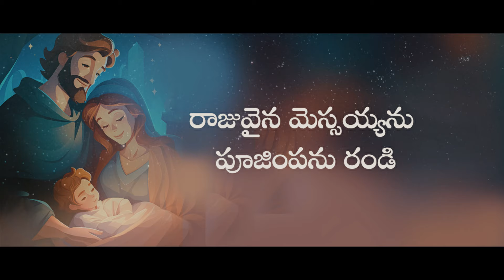REDU NEDU || telugu christmas songs || Pradeep M || PRABHU PAMMI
REDU NEDU JANIYINCHINADU | LATEST NEW TELUGU CHRISTMAS SONGS 2022 | PRABHU PAMMI | 4K || christian songs telugu || latest christmas songs

Verse:
జన్మించినాడు శ్రీ యేసు రాజు బేత్లెహేమందున
సర్వోనతుడు వెలసినాడు రక్షణిచ్చుటకు
తూరురు రురు.
Pre Chorus:
అక్షయ మార్గము నడిపించే మానవుడై
నిజమే నిజమే దీన వరుడై ఉదయించే
Chorus:
రేడు నేడు జనియించినాడు
ఆనందం అద్భుతం
రేడు నేడు జనియించినాడు
సంతోషం సమాధానం

చరణం:(1)
లేఖనం నెరవేర్పుకై
ఏతెంచను ప్రభువు
దూత తెలిపెను ప్రభు రాకను
బాసురంబగు క్రీస్తు
రాజితంబగు తేజంబహుతో ఉద్భవించినాడు
అంబరమున ఆవీర్భవించే నీతి సూర్యుడై

తూరురు...రురు...

చరణం:(2)
రాజువైన మెస్సయ్యను
పూజింపను రండి
అద్వితియుండగు కుమారుని
చూద్దము రండి
మహిమ ఘనత ప్రభావముతో
మహిలో వెలసెను నేడు
భువిపై దిగి వచ్చెను మనకొరకు పాపహారుడై...

తూరురు...రురు

🌟 Let God’s Light Shine in Your Life!

🎶 Let this song elevate your festive spirit and bring you closer to the true essence of Christmas!

redu nedu song
redu nedu janiyinchinadu song track
redu nedu janiyinchinadu song lyrics
christian songs tamil
christian messages